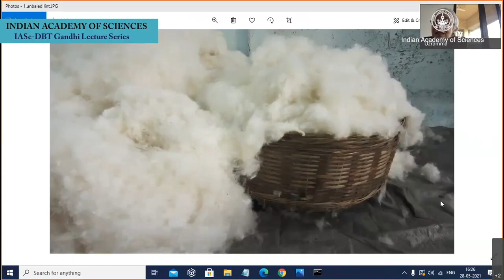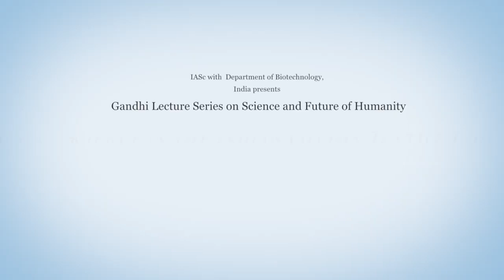Gandhian Science in the Indian Cotton Textile Industry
Talk by Uzramma,
Handloom activist, innovator and founder of the Andhra chapter of Dastkar as a part of IASc-DBT Gandhi Science Lecture Series on
Science and the Future of Humanity. Talk was on 28 May 2021